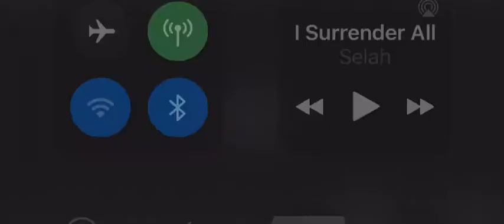Mary Did You Know - Duet with Brian Nhira - Christmas Concert 2018 - Piano